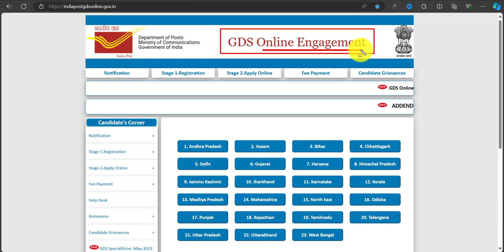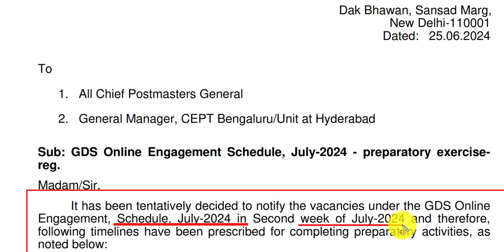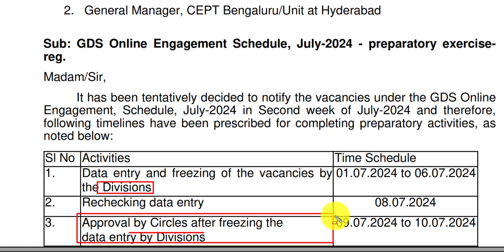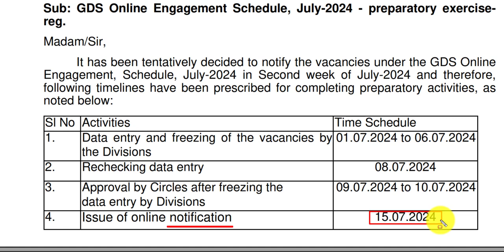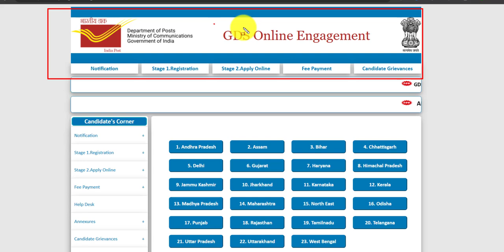GDS New Vacancy 2024 | GDS Recruitment 2024 | India Post Job News | Gramin Dak Sevak | Govt Job News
GDS New Vacancy 2024 | GDS Recruitment 2024 | India Post Job News | Gramin Dak Sevak | India Post Recruitment 2024 | GDS New Vacancy 2024 | Govt Job News | Sarkari Job News 2024 in Bengali

If You Have Any Questions, Do not hesitate to ask me in the "comment section".

My Mic